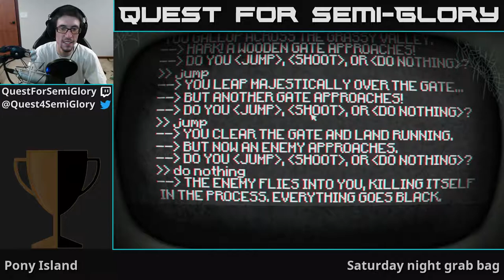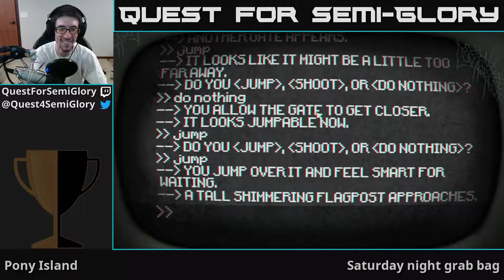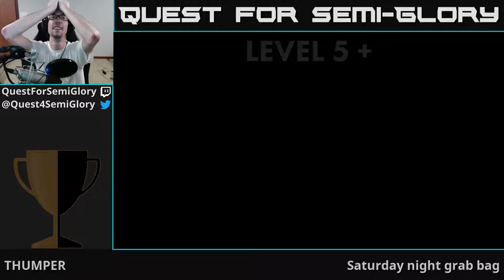Saturday Night Grab-bag - Pony Island, THUMPER, Dead Cells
THUMPER, by Drool